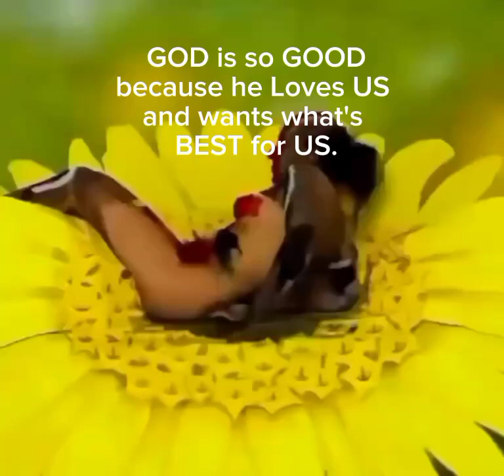Stop it's a...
Welcome to the official
You Tube Channel of @heidzmee (hmd 951)

On this channel you will find a variety of content  focused on inspirational, trending, comedy, motivation, viral challenges, etc. from informative to entertaining v logs we cover it all.

Our goal, is to provide our viewers with engaging and insightful content that they can enjoy and learn from.

We believe creating a positive and supportive community where everyone is welcome to share Their thoughts and opinions.

Whether your interest in inspiration or simple looking for something fun and entertaining to watch
@heidzmee (hmd 951) has got you covered.

Thank you for your support and we can't wait to see you around!

"Take Care and we Love You"💖